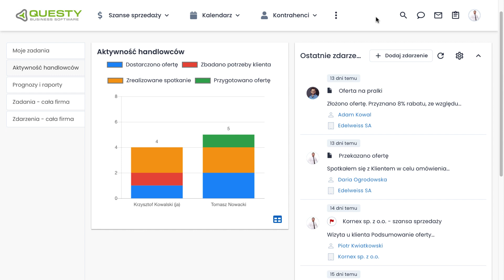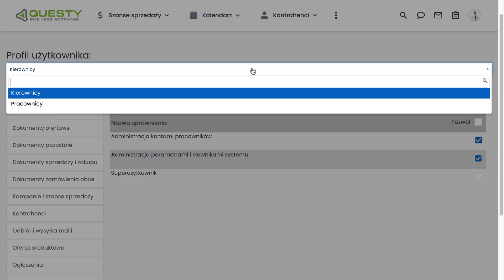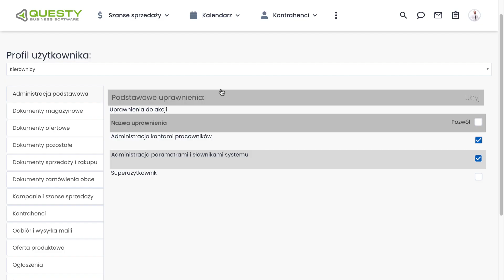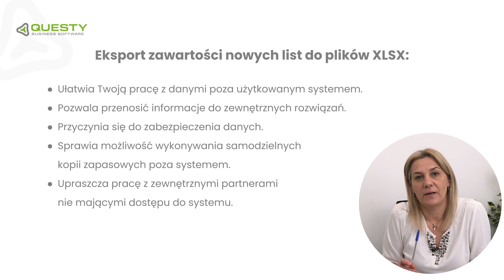EKSPORT NOWYCH LIST - sposób działania i korzyści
Dążymy do stałego rozwoju naszych rozwiązań. W związku z tym wdrażamy nowe widoki list w systemach. Posiadają one nową możliwość – eksport zawartości do pliku xlsx. Dowiedz się, w jaki sposób skonfigurować tę funkcję i co dzięki niej zyskasz.

0:00 – Wprowadzenie
0:28 – Intro
0:36 – Konfiguracja i możliwości
1:57 – Korzyści
2:24 – Podsumowanie